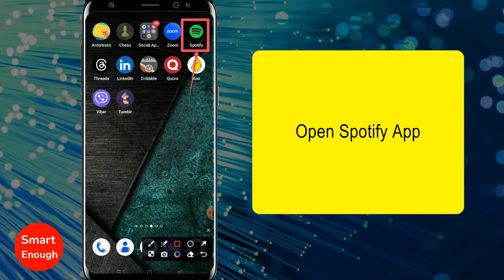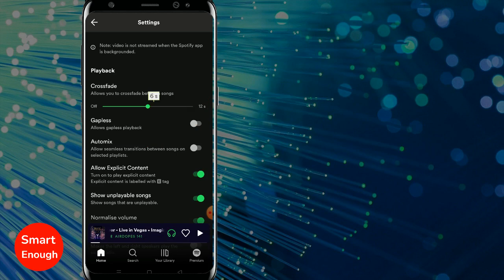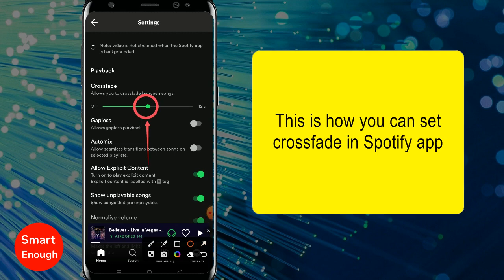How to Enable CrossFade Between Songs in Spotify App?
How To Cross Fade Songs And Playlists In Spotify For Smooth transition between songs?  How to add Crossfade to songs on Spotify app? How to crossfade blend Songs in Spotify app? How to Crossfade tracks on Spotify & Enable Smooth music transition?

How to Get Spotify to Crossfade Between Songs? How does crossfade work on Spotify? How to Enable CrossFade Between Songs in Spotify App?